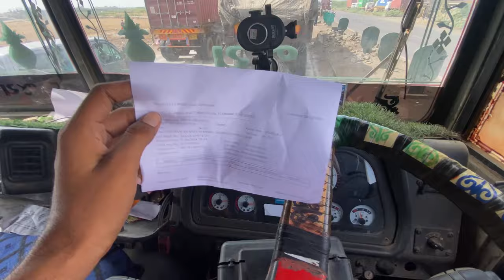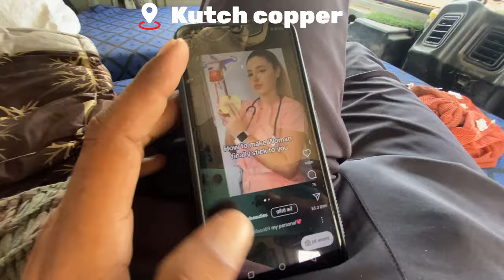𝐌𝐮𝐧𝐝𝐫𝐚 𝐩𝐨𝐫𝐭 𝐦𝐞..| 𝐁𝐢𝐤𝐞 𝐆𝐚𝐝𝐢 𝐊𝐞 𝐔𝐩𝐚𝐫🤣😝| ᴊᴀᴍɴᴀɢᴀʀ ʀᴇʟɪᴀɴᴄᴇ ᴍᴇ..| 20’𝙁𝙚𝙚𝙩 𝘾𝙤𝙣𝙩𝙖𝙞𝙣𝙚𝙧| 𝐆𝐣 𝐑𝐢𝐝𝐞𝐫 𝐕𝐥𝐨𝐠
𝕄𝕦𝕟𝕕𝕣𝕒 ℙ𝕠𝕣𝕥 𝕋𝕠 𝕁𝕒𝕞𝕟𝕒𝕘𝕒𝕣 ℝ𝕖𝕝𝕚𝕒𝕟𝕔𝕖
Truck driver vlog
iPhone shots